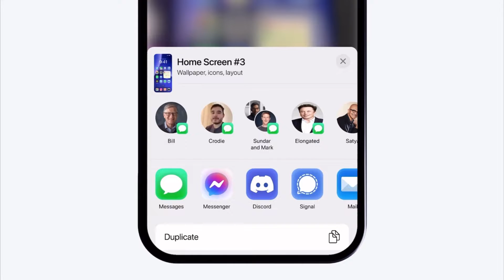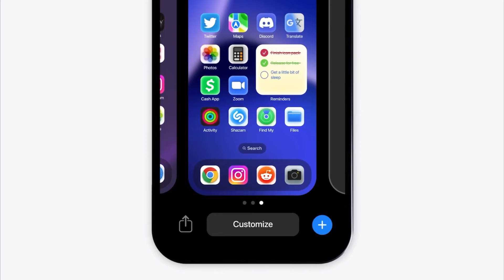October 25, 2022